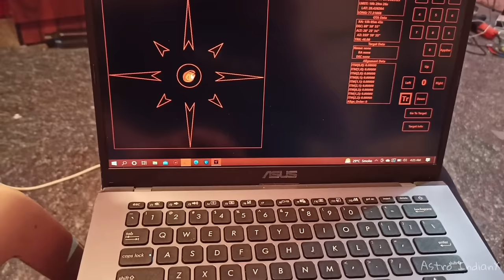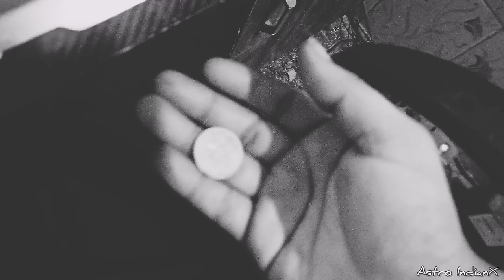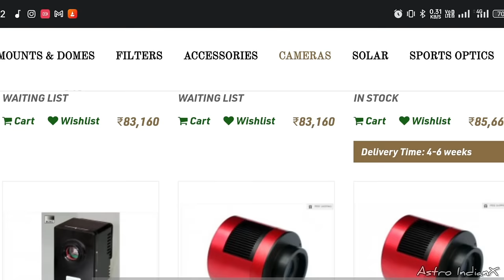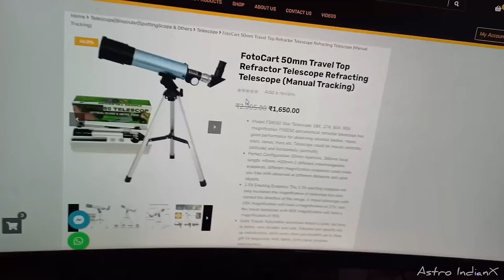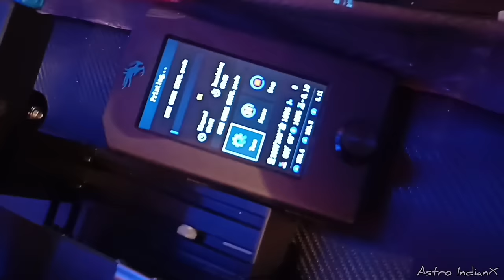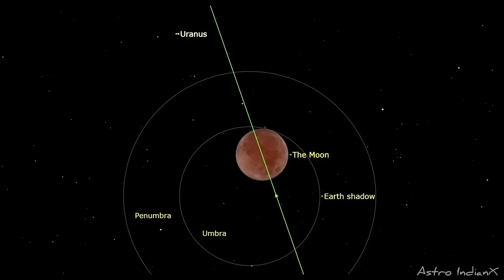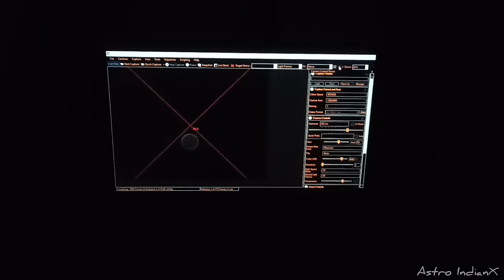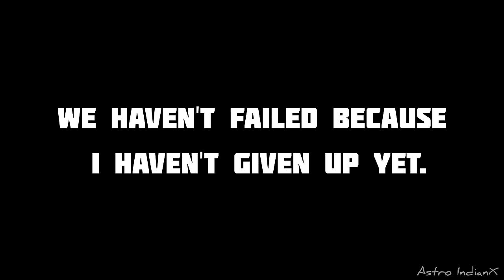Building A Telescope For Deep Space | क्या 10000rs का टेलिस्कोप काम करेगा? Homemade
Building A Telescope For Deep Space Under 10k DIY Budget Telescope part -1

hello everyone.
In this video, I have made such a telescope which costs less and you can do deep sky astrophotography with it.
This is my purpose in making the telescopes because such telescopes are very expensive, If such a telescope can be made and work in such a low budget, then it would be a great thing.

Support us if it possible UPI ID 👇
 kumar-v12@paytm

Theses Topics Cover in the video -

- what is Deep sky object
- choose Telescope for deep sky object
- Camera For Deep sky object
-Stock Dslr vs Modified Dslr
- Building Telescope for Deep sky object
- What is Occultation?

(Social media)-

This type of content is still new in India. Even after this you liked my video. Thx You so much.

I plan to take you on an even deeper journey into the universe in the future And at the same time I want to do exploration as well as discovery. But unfortunately right now we do not have a telescope of this level that this work can be done.That's why I am working hard so that I can prepare such an advanced telescope and I am sure. I'll do that, But at the moment we are in a bit of trouble because astrophotography is very expensive. But if we get your support, we can prepare this Telescope even faster. No matter how much you are funded us even if it is ₹1 Because every small step is a big step.

Support Us if it possible. 🙏
UPI ID 👇
 kumar-v12@paytm

TIMELAPSE -

01:09 Deep Sky Objects
01:50 Telescope For Deep Sky Objects
04:22 Camera For Space Sky Objects
08:00 NEED HELP
10:00 Shearing & buying Telescope
11:40 Telescope Unboxing
15:00  Telescope for Travellers
18:30 Building the Telescope
20:57 Telescope Testing 1st
23:16  Moon occultation of Venus
24:47 Telescope Testing 3rd attempt
27:00 Big Problem